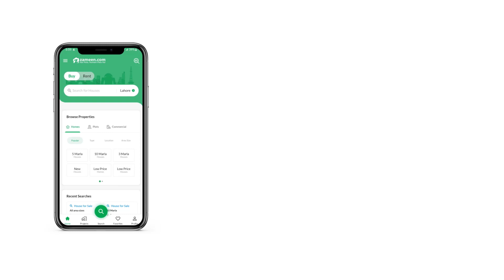5 MARLA RESIDENTIAL PLOT FOR SALE IN SAMUNDRI ROAD CITI HOUSING FAISALABAD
5 marla residential plot available
plot number 148 block e
citi housing samundry road
k k estate
fda city
Amenities